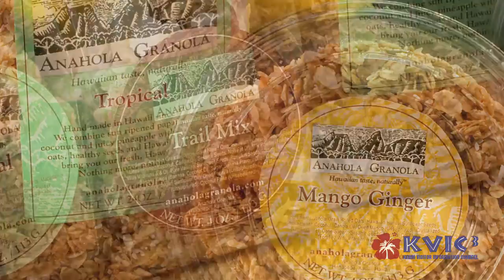Anahola Granola Spotlight - KVIC-TV, myKauai.com [Made on Kauai]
Granola-maker Becky Burns describes the creation of Anahola Granola. "I've been making granola for probably 35 years. For many years I just had a very small kitchen, and now we can do pallets of granola."

"We have three different granola varieties, Original, which is the original recipe I started the recipe with. The tropical variety which I developed specifically for the hotels. I also have a mango ginger variety, and the most recent family member is trail mix. Macamania Bars, we have four flavors of those, tropical fruit, mango ginger, chocolate chip, and our original. Any week we could be making 4000 pounds of granola and about a thousand Macamania Bars."

"I couldn't have the success of Anahola Granola without all of my loyal customers. And that - I don't know how to say it - it just means everything. I know you're going to love it. It's so local, it's got that wonderful sweet, but not-too-sweet flavor of Hawaiian honey, and the crunchy fruit and nuts in it. You're gonna want it when you get back to the mainland to."

Location - 3567 Hanapepe Road  Hanapēpē, HI 96716

Produced by Ryan Pointer, shot by Bruce Smalling, edited by Ryan Pointer